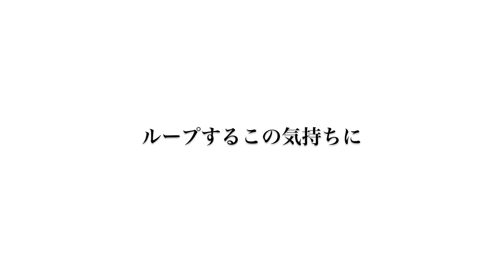別れ【GREEN PEACE】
別れ

あとどのくらいこの世界で繰り返せるだろう

悲しさも嬉しさも憎しみも喜びも

いろんな『さよなら』があるなか

最後の『さよなら』で

封印していた音で悲しい響きを掻き消す

あとどのくらい君のいない世界で出来るだろう

音も映像もアイデアも展開も

いろんな『想い』があるなか

音にしか託せない『想い』は

ループするこの気持ちに

bereavement

 How many more can I repeat in this world?

 Sadness, happiness, hate, joy

 Among the various "goodbye"

 At the last "Goodbye"

 The sound that was sealed drowns out the sad sound

 How much more can you do in a world without you?

 Sound, video, ideas, development

 Among various "feelings"

 "Thoughts" that can only be entrusted to sound

 To this feeling of looping